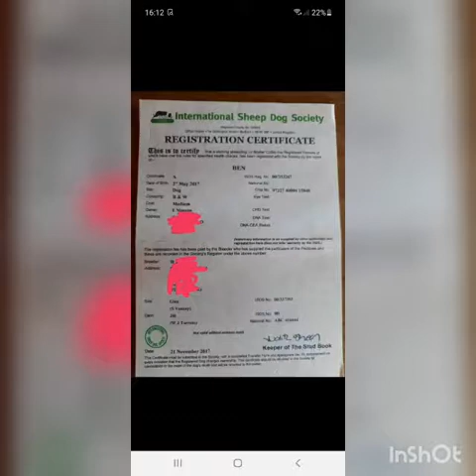Lot 16: Ben - 5.5.21 Farmers Marts Dolgellau Online Sheepdog Auction